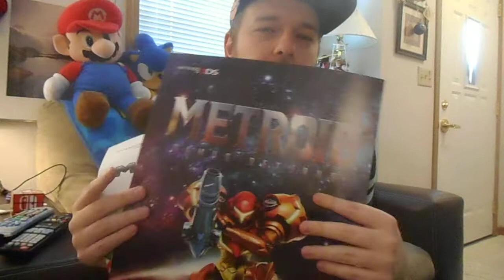I Played Super Mario Odyssey And Metroid Samus Returns!!!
Comment if you went to this event in your area and your thoughts on Super Mario Odyssey and Metroid Samus Returns. :)